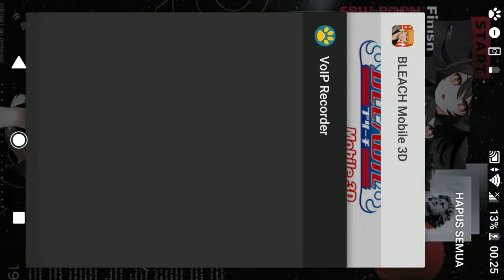TES SONY XZ1 MAEN BLEACH! REFLEK JADI SATIR! ☝️😅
cara edit montage fanny,
cara bikin montage fanny,
fanny straight cable montage,
fanny straight cables montage handcam,
fanny cable montage,
how to edit fanny montage in capcut,
fanny straight cables montage handcam 2021,
fanny royal cavalry montage,
crazy fanny montage,
fanny montage dafa,
montage fanny dj,
montage fanny dulu,
fanny montage disciple,
fanny darat montage,
fanny montage dj mashup,
montage fanny 30 detik,
preset montage fanny dj aku meriang,
montage fanny tiktok 30 detik,
dj montage fanny,
disciple montage fanny,
dwi woii montage fanny,
dj tiktok montage fanny,
lagu dj montage fanny,
dexie fanny montage,
djanu fanny montage,
fanny tower dive montage,
ml disciple gaming fanny montage,
dusk till dawn remix fanny montage,
fanny montage eugene,
fanny epic montage,
fanny montage edit,
fanny montage end,
edit montage fanny,
eugene fanny montage,
eren fanny montage,
official eugene fanny montage,
elie gaming fanny montage,
epic fanny montage,
fanny epic skin montage,
tutorial edit fanny montage,
insane energy control🔥 fanny montage mlbb,
cara edit montage ml fanny,
montage fanny freestyle kill 2021,
montage fanny freestyle,
montage fanny ferxiic,
fanny montage freestyle kill 2022,
fanny montage freestyle tiktok,
fanny montage freestyle kill yasuo,
fanny montage freestyle kill savage,
fanny montage freestyle kill tiktok 2021,
fanny montage freestyle mayhem,
fanny montage fast hand 2021,
satisfying fanny freestyle kill montage fanny mlbb,
song for ml montage fanny,
fanny freestyle montage,
fanny fast hand montage,
fanny freestyle montage tiktok,
flick fanny montage,
fate fanny montage,
song for fanny montage,
fanny montage noob queen freestyle mayhem,
fanny montage gameplay,
fanny montage akira gaming,
fanny montage rank game,
fanny montage rank game 2021,
fanny god montage,
fanny montage top 1 global philippines,
fanny gusion montage,
montage top global fanny terbaru 2022,
fanny montage say goodbye,
fanny montage full gameplay,
randy25 gaming montage fanny,
akira gaming fanny montage,
fanny gameplay montage,
gosu zero fanny montage,
fanny aggressive gameplay montage,
disciple gaming fanny montage,
top global fanny montage,
fanny top 1 global montage,
gildark fanny montage,
montage fanny handcam,
fanny montage highlights,
fanny montage heat waves,
fanny montage hand reveal,
yasuo montage fanny handcam,
franco montage hook fanny,
fox montage hook fanny,
fanny holdmap montage,
hallucinates fanny montage,
highlights fanny montage,
funny fast hand montage tiktok,
fanny hold map montage,
hyper fanny montage,
heat waves fanny montage,
the one hand fanny montage,
fox moba hook fanny montage,
fanny montage in mayhem,
fanny montage indonesia,
fanny montage item,